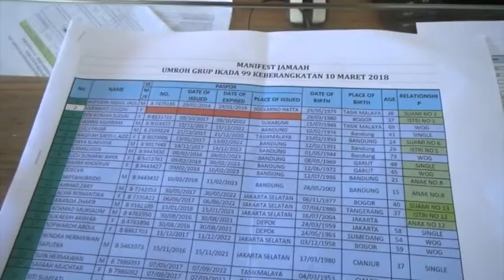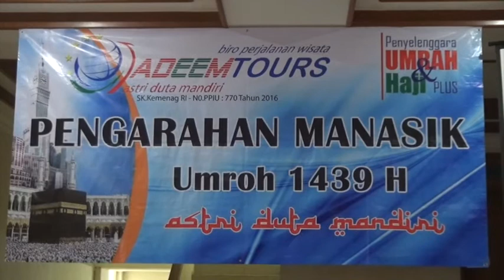Opening Manasik Umroh Ikada 99